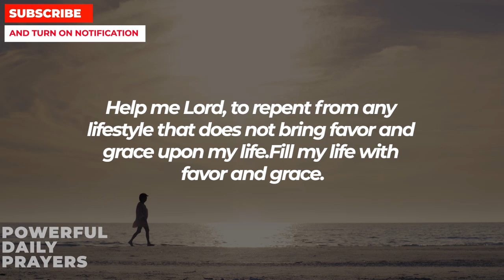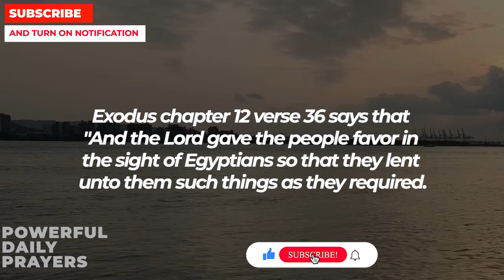JESUS IS REQUESTING YOUR 1 MINUTE | Most Powerful Miracle Prayer To God For Blessings